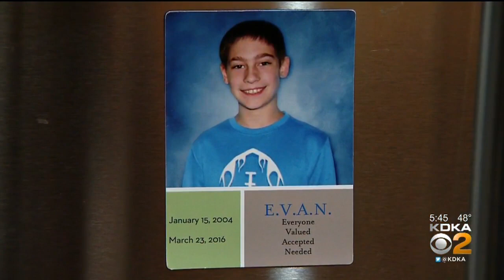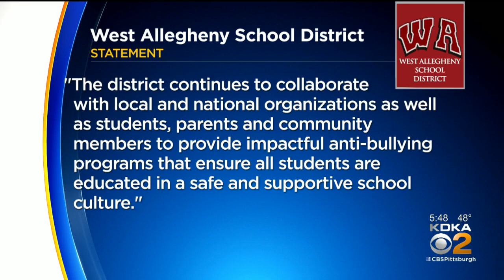KDKA Survey: Nearly 70 Percent Of Parents Say Their Kids Are Bullied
Despite all of the anti-bullying lessons at schools, bullying is not going away, KDKA's Kristine Sorensen reports.